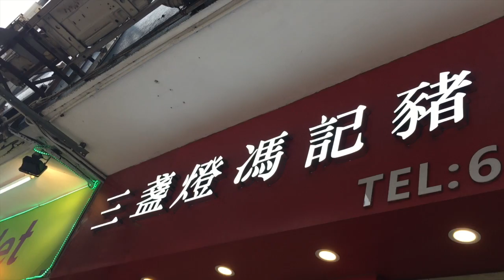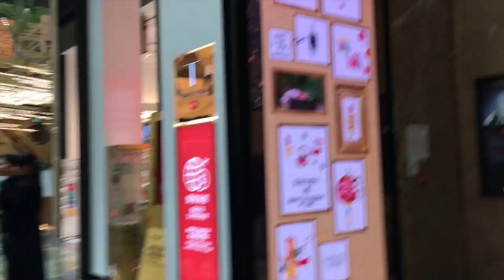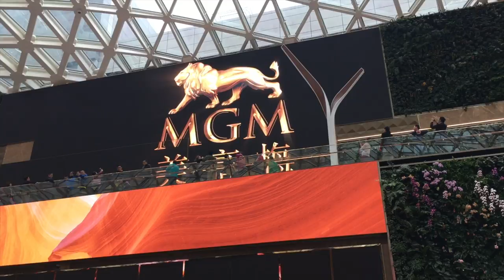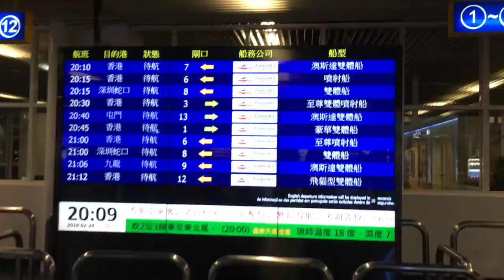34 Hours In Macao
Heyyyyy!

This is the most recent vlog of ALL TIME!
This was filmed on 23-24 and today (as I'm typing this) is the 27th!
Why?
I FINALLY got my brand new laptop! Where now I can finally edit my vlogs and videos with a much better view 😍

Connect WITH Mi!

or
angelsadvice1224
or
tomatoangel1224

Toy Channel: Angel Anastasia58